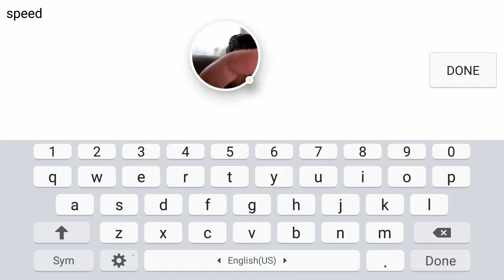Geometry Dash - speed racer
Geometry Dash